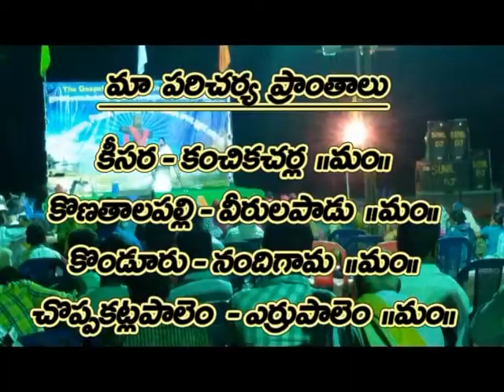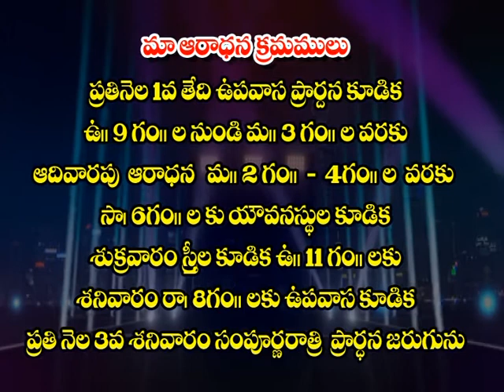v vijaya kumari garu 29 07 17